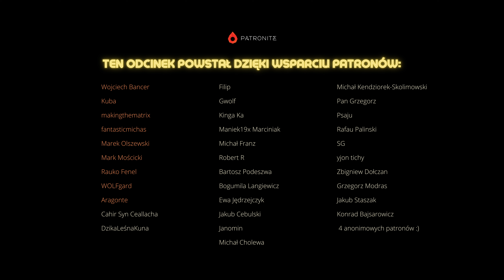Już czas zdradzić MÓJ SEKRET!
Na kawę i więcej filmów - bo czemu nie! Grosza rzuć Czerwiowi ;)!

Oprócz opowiadania o książkach, fantastyce i RPG, jestem szermierzem. O szermierce opowiadam, choć niestety po angielsku, na moim drugim kanale na który serdecznie zapraszam (są polskie napisy):